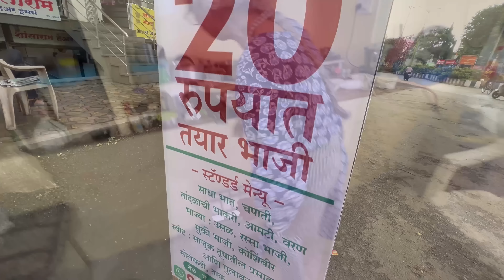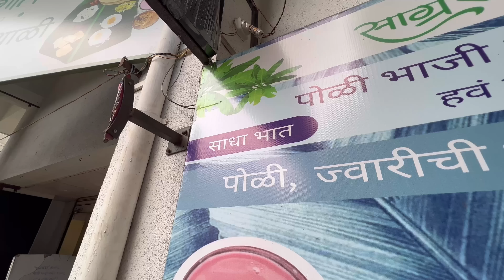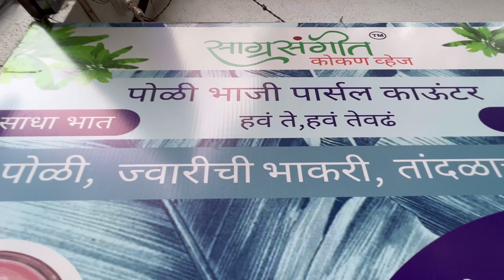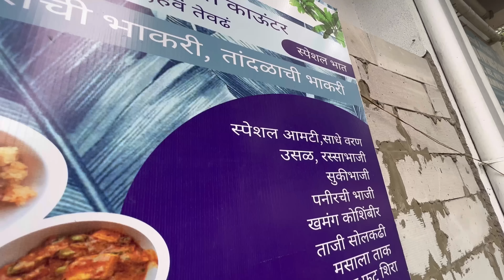70 वर्षीय आज्जीनी सुरु केली घरगुती खानावळ! !₹20 पासून भाज्या! साग्रसंगीत कोकणस्थ थाळी!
Hello all🤩

this was the most amazing भेट is like! ! What inspiration this amazing woman is ! At the age of 70 making all the maharashtrian delicacies! ! From sheera to poli bhaji to ambat waran ! Everythimg was amazingly tasty !!😍

address has been mentioned in the video with rheir watspp number, do contact them
and enjoy maharashtrain food !!

Commenf and let me know how you found the food !!